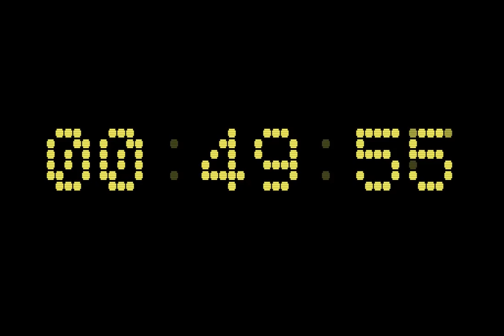MSX2 X-Basic Clock (Preview)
Clock prototype, for future development.